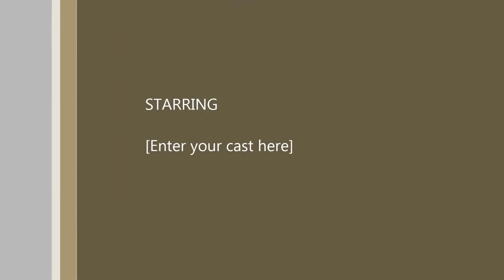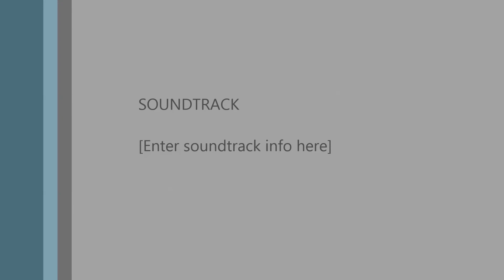Dan & Krissy's Reception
The cake cutting is always the best part of the reception and this one is the best I have ever seen in person.